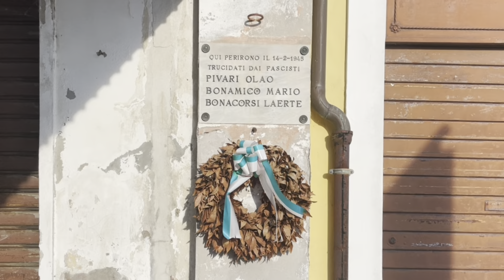Via Popilia - Da Ariano Ferrarese a Torre Abate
- Da Ariano Ferrarese a Torre Abate – km 20
I corsi paralleli del Po di Goro e del Canal Bianco si daranno il cambio per condurci fino alla “Media Insula”, la Mesola, e alla portentosa mole del suo Castello, da cui dipende in buona parte la conformazione del Delta attuale, ma questa storia la racconteremo in cammino… Dal castello al Bosco della Fasanara, testimone delle antiche selve dove cacciavano gli estensi, fino a Torre Abate, dove arrivava un tempo il mare.

- From Ariano Ferrarese to Torre Abate – km 20
The parallel courses of the Po di Goro and the Canal Bianco will take turns to lead us to the “Media Insula”, the Mesola, and to the prodigious mass of its Castle, on which the conformation of the current Delta depends in large part, but we will tell this story on the way… From the castle to the Bosco della Fasanara, witness to the ancient forests where the Este family hunted, up to Torre Abate, where the sea once reached.